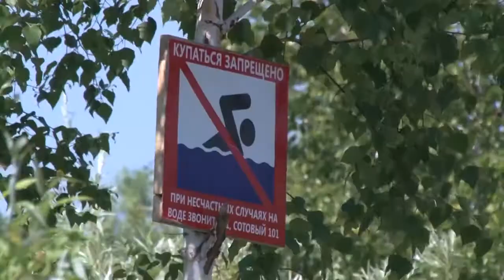Сергей Курикалов: о правилах безопасности на воде в летний период